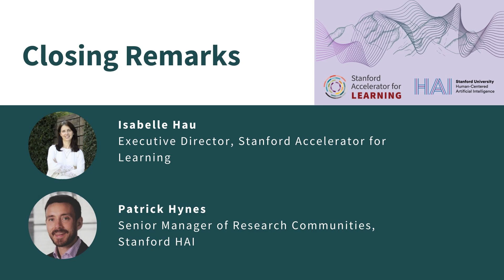2025 AI+Education Summit: Closing Remarks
Reflections on the day’s key insights and a call to action for the future of AI in education.

Speaker:
Isabelle Hau - Executive Director, Stanford Accelerator for Learning
Patrick Hynes - Senior Manager of Research Communities, Stanford HAI

This session was recorded on February 25, 2025 at Stanford University.